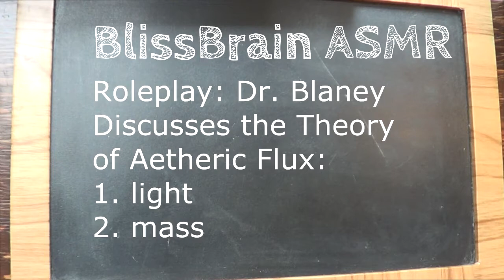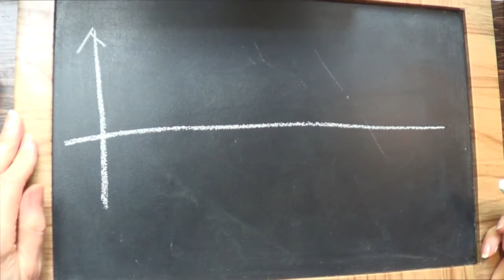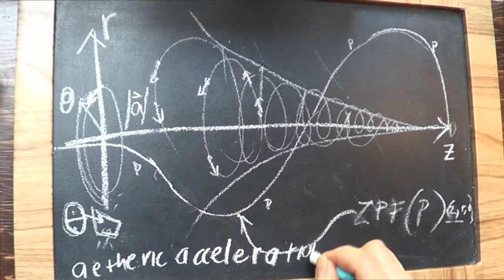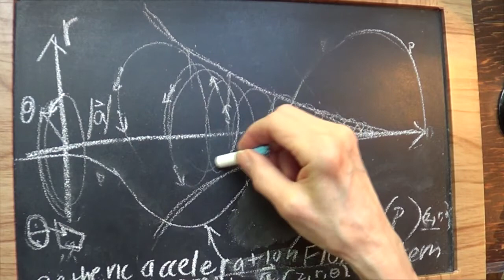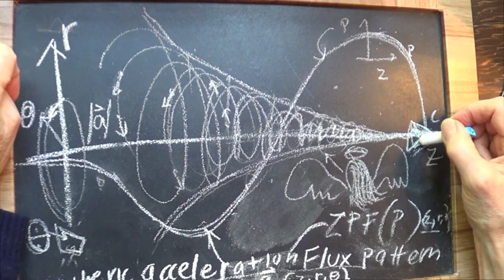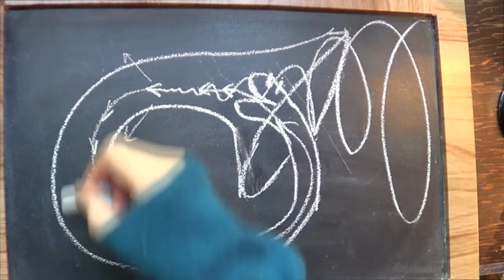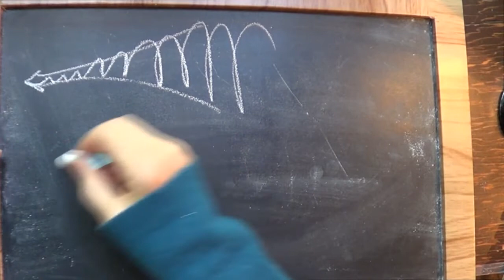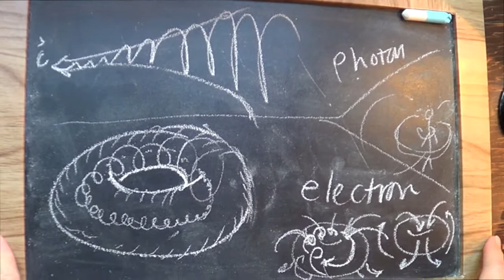ASMR RP - Physicist "Channels" Einstein to reveal his Unification Theory of Aetheric Flux.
I am sharing my thesis on the Theory of Aetheric Flux with you , and Einstein's voice comes into my voice.   I use my slate blackboard and a piece of real chalk to walk you through the equations.  However I do not use any math, but instead we use a visual description of the flow of the aetheric fluid (plasma waves, for example) that makes a photon and an electron. I hope you understand, because the theory is truly beautiful and unifies all of the physical forces of our universe. Peace, my friend.